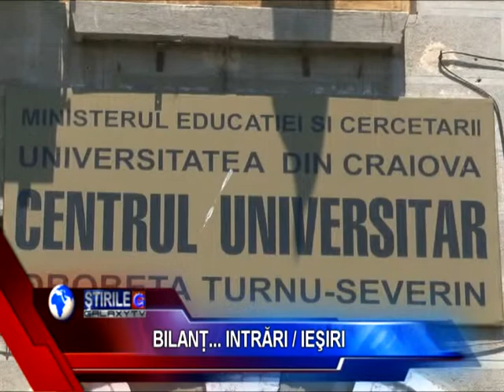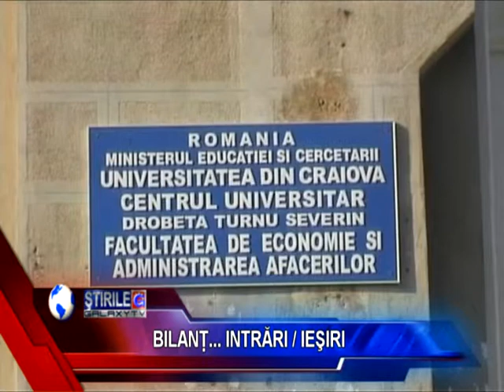FACULTATE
Incepe inscrierea la facultati odata ce bac cel groaznic s-a sfarsit, universitatile isi deschid portile pentru putinii elevi promovati la bacalaureat.Universitatea din Craiova, o institutie de prestigiu prin facultatea de ingineria si managementul sistemelor tehnologice din Turnu Severin a deschis seria inscrierilor